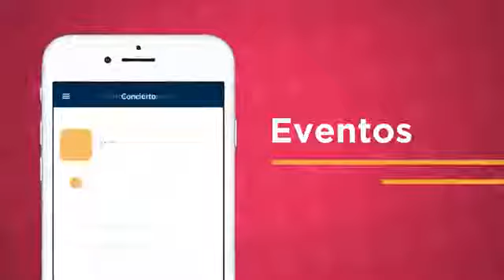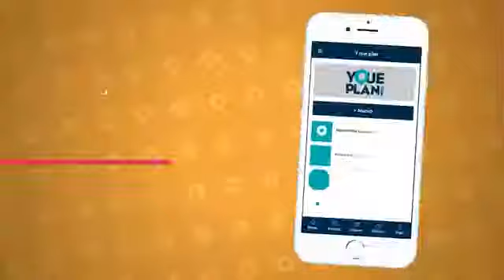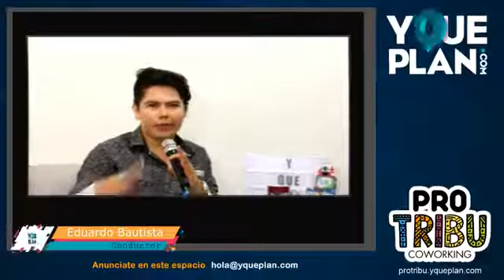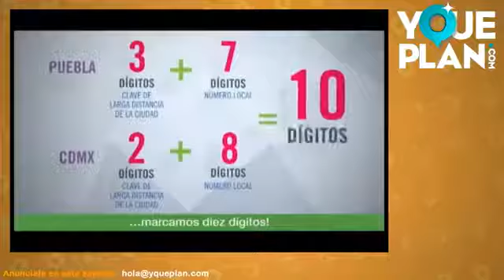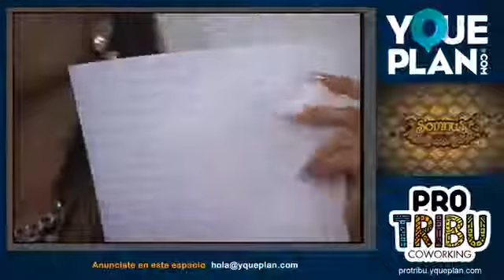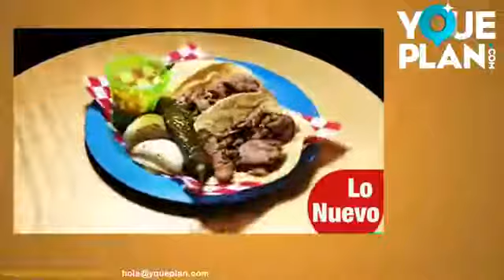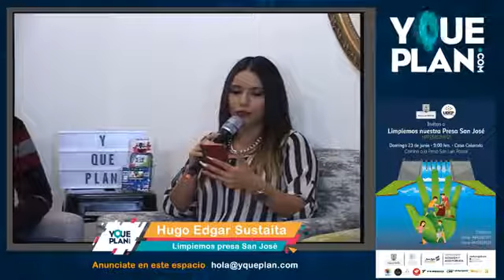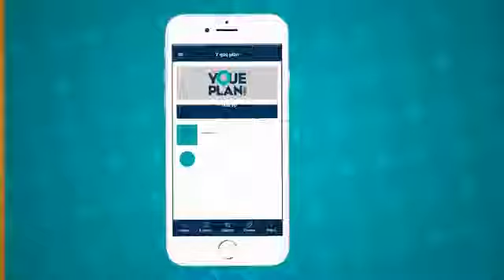Programa 17 - Y Que Plan TV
De visita en el estudio la Nutrióloga Paulina Torres , también Rodrigo del Festival Emprendedor Tangamanga, Hugo para apoyar y limpiar la presa San José y regalamos boletos para el Acuario del Bajío.